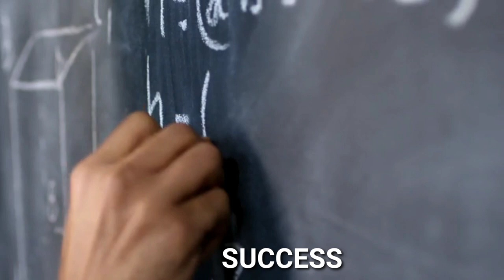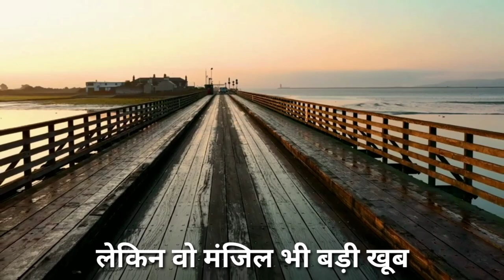अकेले मेहनत करो 🔥 | Best Study Motivational 📚 || Study Motivation 📚📖 || Study status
अकेले मेहनत करो 🔥 | Best Study Motivational 📚 || Study Motivation 📚📖 || Study status | motivation

padhaai status

Topper kasa ban